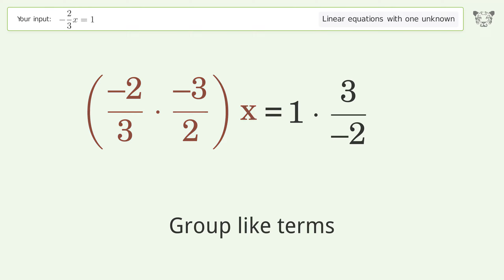Linear equation with one unknown: Solve -2/3x=1 step-by-step solution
for a step-by-step and more tips and tricks for dealing with linear equations with one unknown.